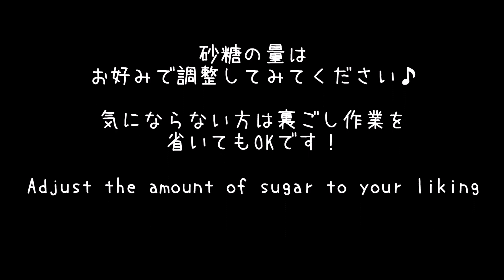Easy！ chocolate claim【基本ｼﾘｰｽﾞ！】レンジで簡単★チョコレートクリーム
Chocolate cream recipe that can be made in the microwave♪　鍋いらずのレンジのみで作れちゃう簡単レシピ♪　コロネやクリームパンに合う、とろみのあるチョコクリームです＾＾　チョコレートは板チョコを砕いたものでもOKです！
発酵時間を大幅にカットした、時短 コロネパンの動画も出しております♪